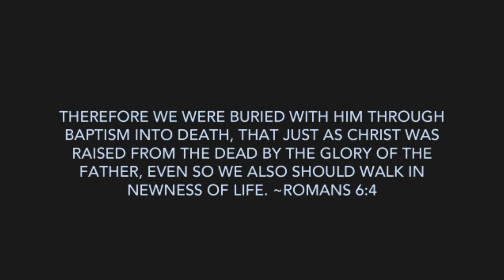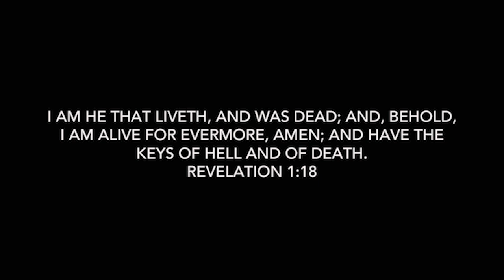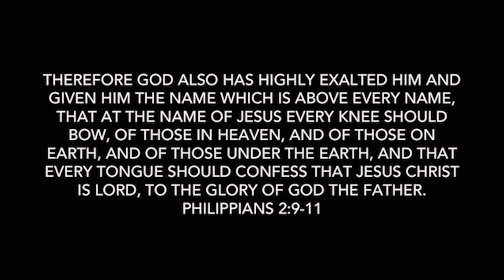Worship Cover Music Video- Glorious Day | When Death was Arrested | What a Beautiful Name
This is part of a worship set performed for Revive City Church's online service that you can find on this channel every Sunday at 9:30 am.